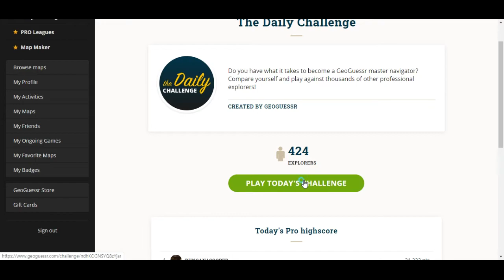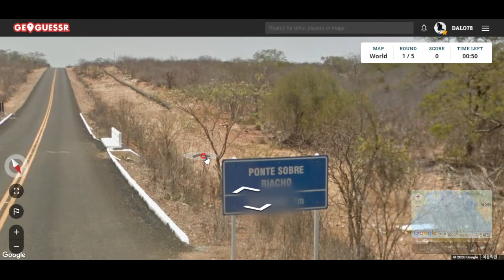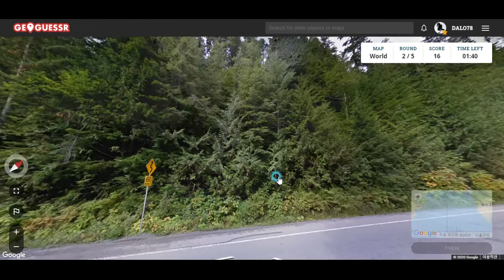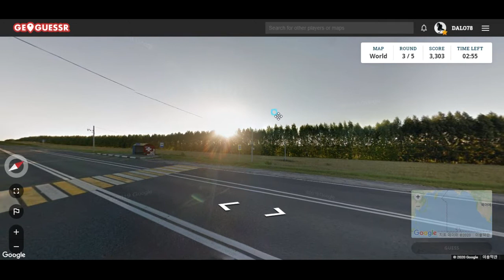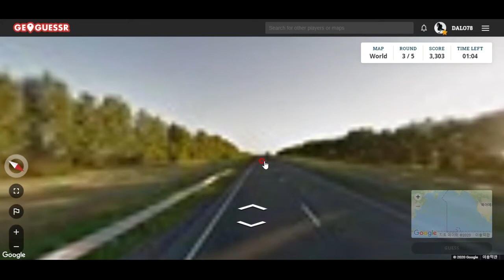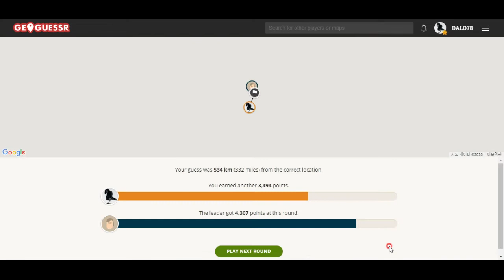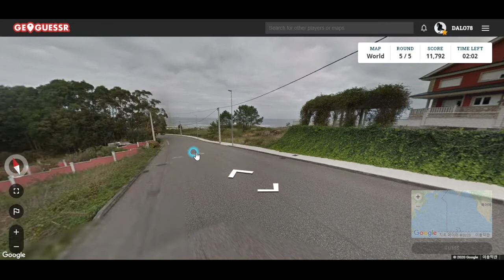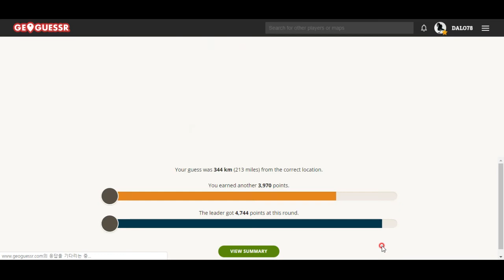오늘의 GeoGuessr- 우와! 갑자기 수메르 박물관이!!!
이럴 수가! 바그다드의 메소포타미아 박물관이 나왔습니다! 바로 맞추는 센스 ㅋㅋㅋ